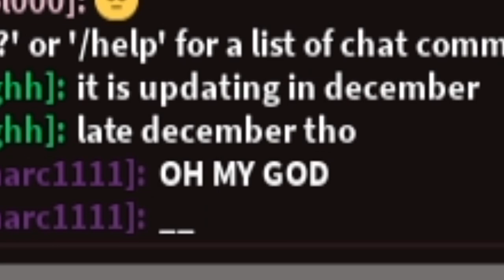FIRST TIME ENCOUNTERING HALT IN ROBLOX DOORS (SCARY!)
Today I will be playing Roblox doors. In this funny episode of Roblox Doors, we will be meeting HALTwho is very scary. Now I will be abusing the (Roblox Doors) system. So in Roblox doors you meet enemies in roblox doors and in roblox doors you meet seek and ambush which I did today! btw if you haven't noticed we will be playing Roblox Doors and this is my FIRST TIME ENCOUNTERING HALT IN ROBLOX DOORS SCARY!